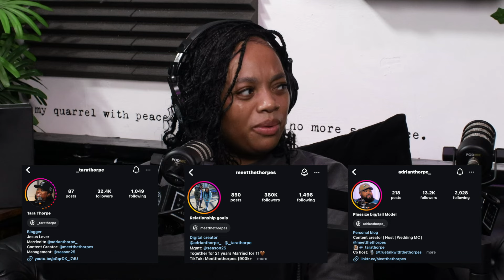Tara's McDonalds Order Is Insane! 3ShotsOfTequila Ep 424 Feat Meet The Thorpes (Adrian & Tara)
Acast, Apple Podcasts, Spotify & Amazon Music.

FOLLOW US ON ON THE SOCIALS TO KEEP UP-TO-DATE WITH ALL THINGS 3HOTS...

Want us to read out your dilemma?
Have a question for the team?
Wanna get in touch with us?